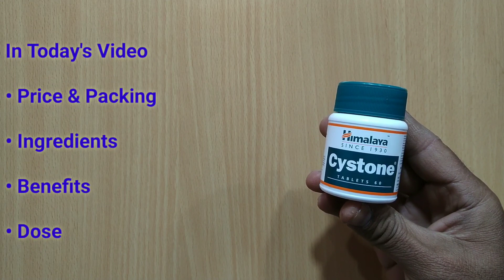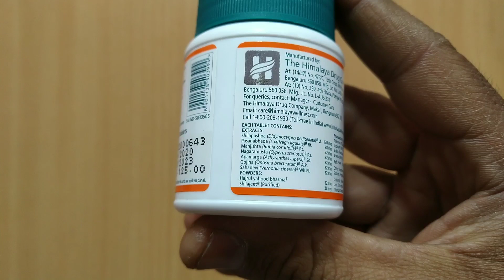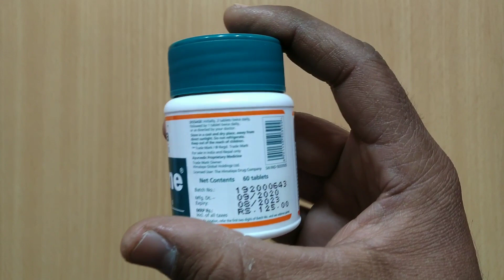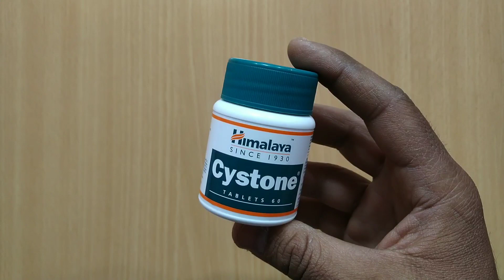टुकड़े टुकड़े हो कर पथरी बाहर निकल जाएगी | Remove Kidney Stone | My Healthy India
This video is about himalaya Cystone Tablet which helps to remove kidney stone naturally. Cystone Tablet has Herbal ingredients which is work aspatal diuratic and flush out the stone from kidney.